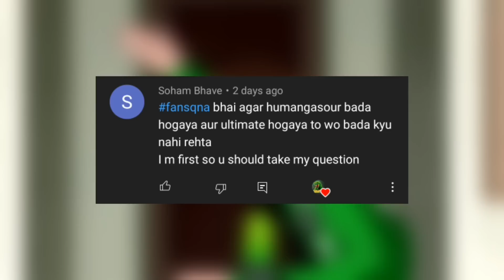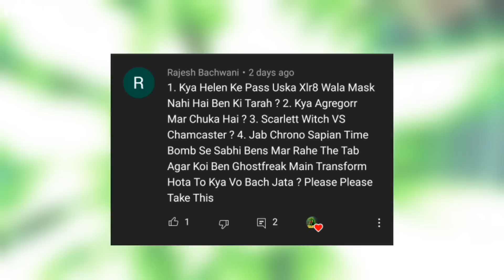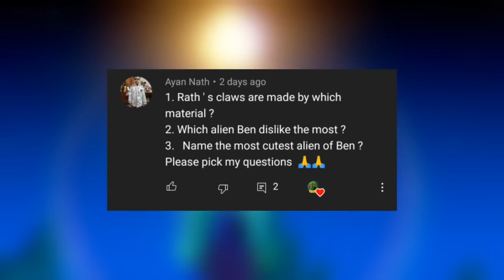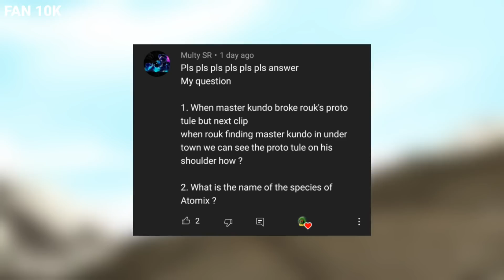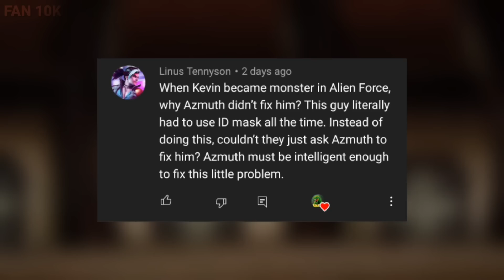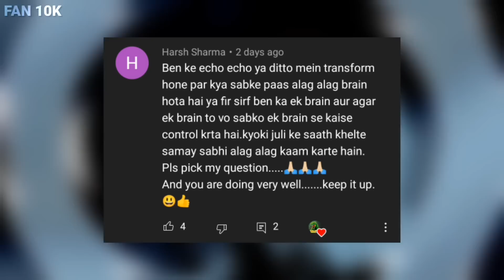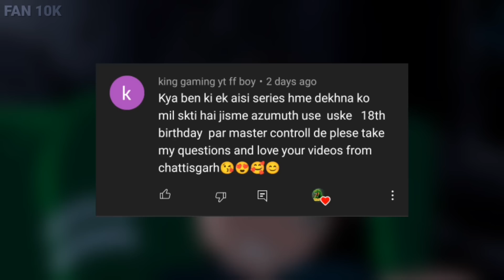Ben's Height Decreased in Omniverse? | Helen's mask? | Kevin mutation? (Fan's questions ep#10)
GO SUPPORT HIM TOO!

Thank you guys for watching , LIKE this video ,share this video and SUBSCRIBE THE FAN 10K CHANNEL ,on this channel I uploades stuffs related to BEN 10,MCU ,,,. comment below about this video and enjoy.

All the pics and sound tracks are not mine .bus the voice is mine